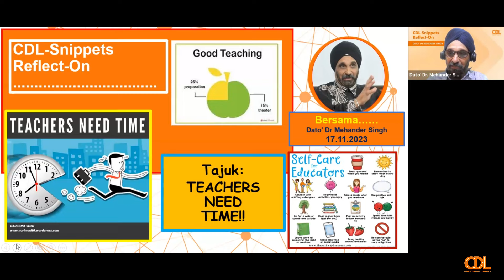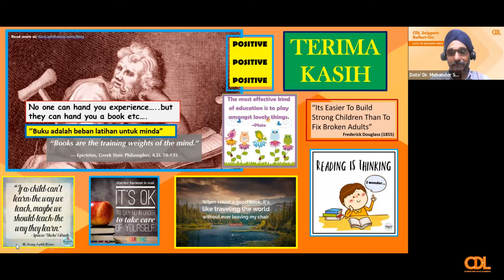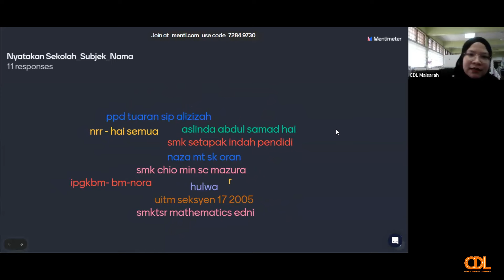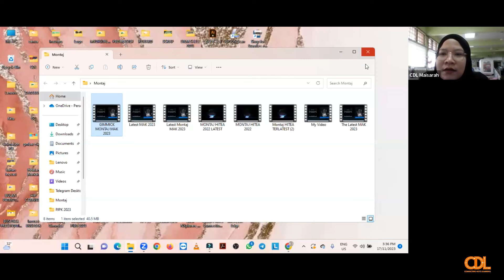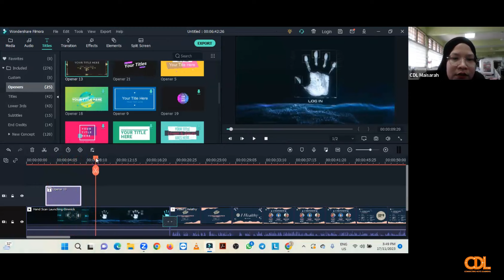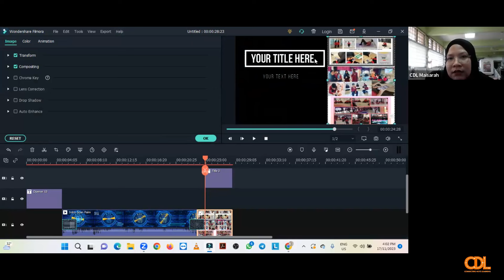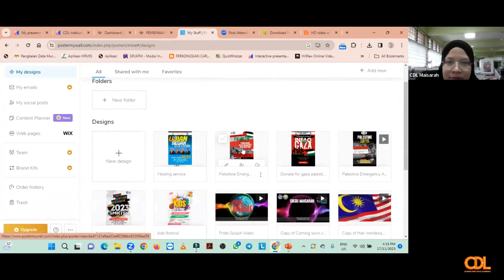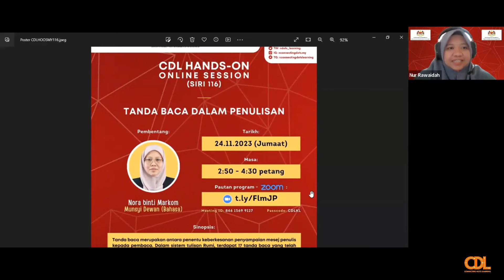CDL Hands-On Online Session KL (Siri 115) — Membina Montaj & Poster dengan Filmora & PosterMyWall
Membina Montaj Ringkas Menggunakan Filmora dan Poster Menarik Dengan PosterMyWall

Pembentang: Pn. Maisarah binti Morshed
Moderator: Pn. Nur Rawaidah binti Rahmat
Tarikh:  17 November 2023   |   Jumaat
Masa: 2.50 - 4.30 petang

CDL Snippets Kuala Lumpur — Teachers Need Time